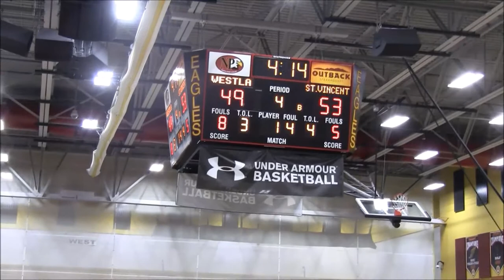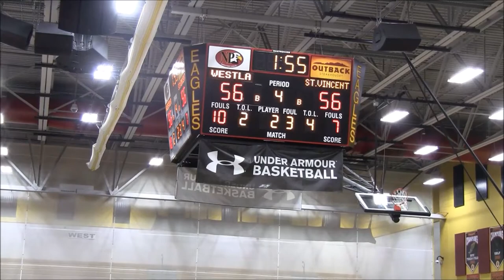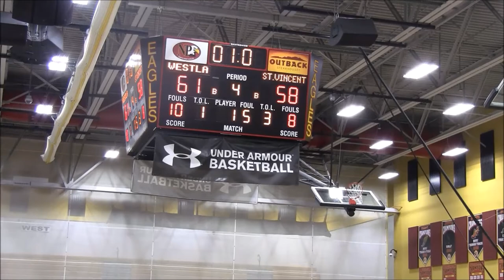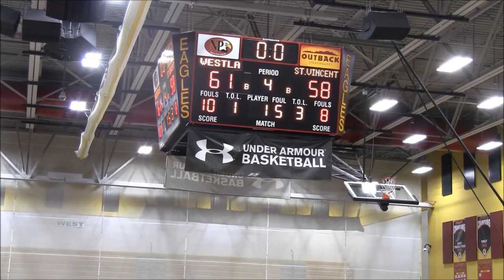St Vincent Pallotti vs Westlake(MD) Game- 8th DMV Tip Off Classic @Northpoint HS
St Vincent Pallotti Panthers(5-4; 1-3 in MIAA A Black) vs. Westlake(MD) Wolverines(3-1; 3-0 in Southern Maryland)
8th DMV Tip Off Classic @Northpoint HS